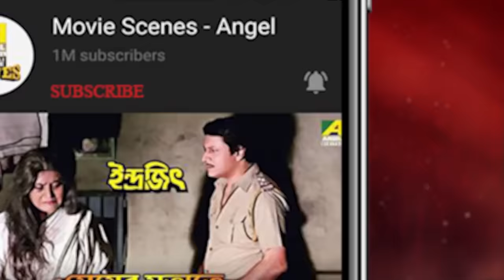তুমি অলক্ষ্মী | Dramatic Scene | Puja | Rina Choudhury, Ranjit Mallick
Watch the Dramatic scene "তুমি অলক্ষ্মী " from Bengali Movie "Puja" on YouTube. The Bengali Film Puja was released in the year 1996, Directed by Subhas Sen, starring Ranjit Mallick, Rina Choudhury, Tota Roy Chowdhury, Anil Chatterjee.

Movie: Puja
Language: Bengali
Genre: Drama
Producer: A.C Production
Director: Subhas Sen
Cinematographer: Girish Padhiyar
Music Director: Mrinal Banerjee
Lyricist: Anjan Chowdhury, Shibdas Banerjee
Playback: Antara Chowdhury,Goutam Ghosh,Susmita Mukherjee,Sriti Pal
Release: 1996
Star Cast: Ranjit Mallick, Rina Choudhury, Tota Roy Chowdhury,Anil Chatterjee,Monoj Mitra,Shila Majumder, Haradhan Bandopadhyay,Rita Kayral, Smita Sinha,Lila Ganguly, Subhasish Mukherjee,Chadu Chowdhury,Ashok Mukherjee,Nitai Das,Kumari Poulomi,Master Guddu,Samiran SAarkar,Hiranmoy Das,Bimal Kayal,Tapas Sarkar,Kajal Bose,Nimai Debnath,Uttam Dutta,Bachhu Barman,Somnath Mukherjee, Bishwanath Ghosh,Somnath Bhattacharya,Nripen Ray,Ganga Dutta,Mahadeb Das,Niladri Bhattacharya, Pijush Chakraborty.

Synopsis:
Puja is a family drama that is much comical in content as well as educating. It is based on the theme that love and respect are not bound by wealth or status, but are in man’s own nature.
It shows the greed and jealousy of man and how it only spoils a happy life. It has many surprises and twists, and has a happy ending love story, that establishes that nature of man is much more important than wealth or status.